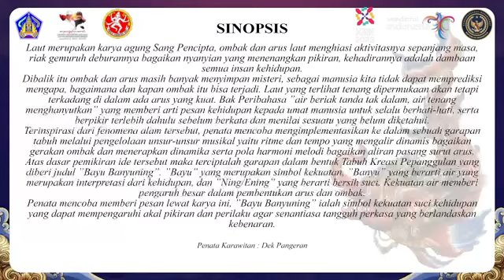GONG KEBYAR DEWASA KABUPATEN BULELENG | PKB ke-45 Tahun 2023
Penampilan Kabupaten Buleleng, Gong Kebyar Dewasa
Pesta Kesenian Bali (PKB) ke-45 Tahun 2023. (Bali, 22 Juni)

Silahkan sampaikan saran/masukan/dukungan kontruktif, guna kedepan terus meningkat lebih baik.